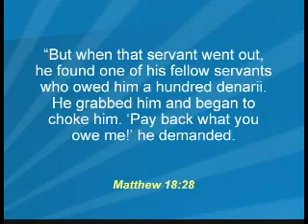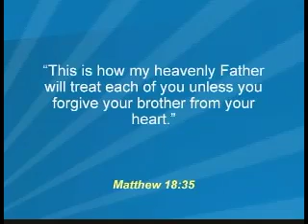Forgiveness (Part 1)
Mitch shares a message about forgiveness being the vehicle that transports grace.